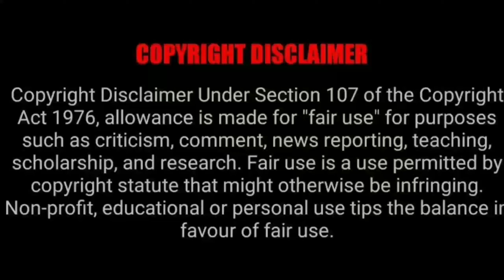Roast Show Ever || Part-2 |kumkumbhagya-Gopi bahu-sasural simar ka || Tv Serials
Written & Edit by:- Rakesh Khanna